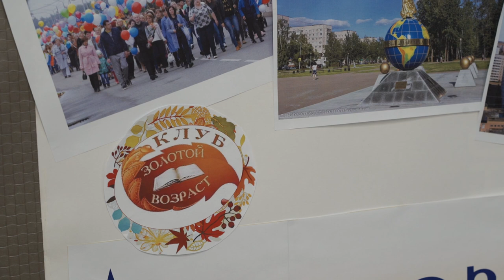Десна-ТВ: В Десногорске открыли «Клуб золотого возраста»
Досуг для пожилых и активных. 26 января в Детской библиотеке города состоялось открытие «Клуба золотого возраста».